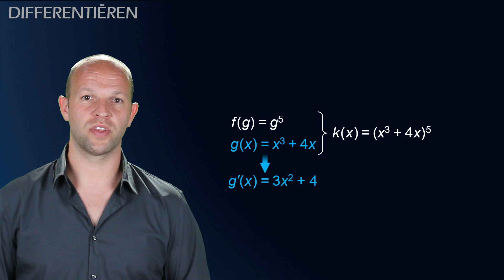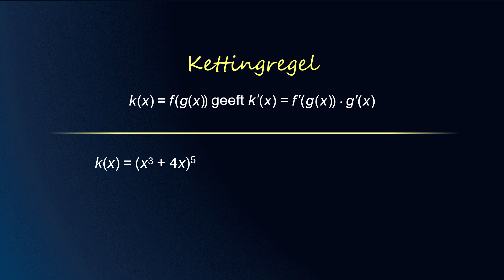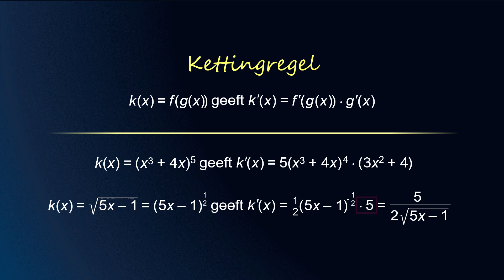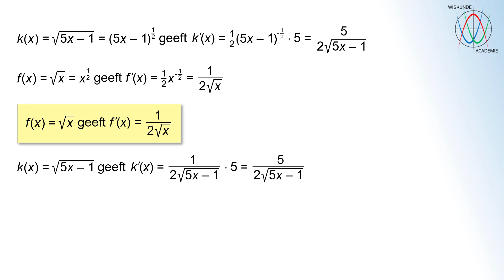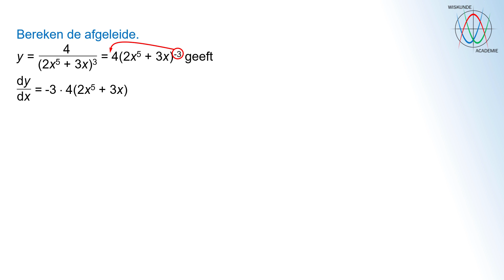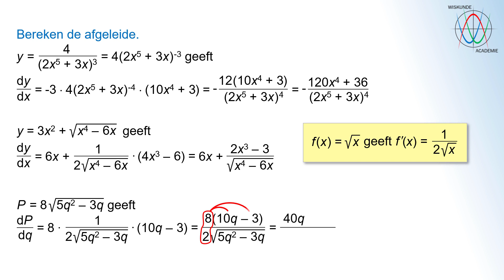De kettingregel - Regels voor differentiëren (vwo A) - WiskundeAcademie